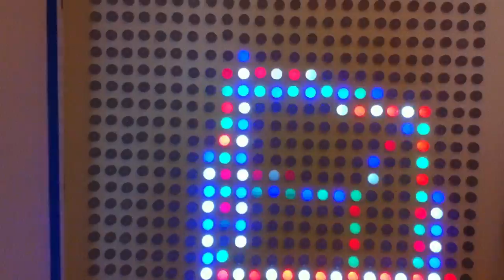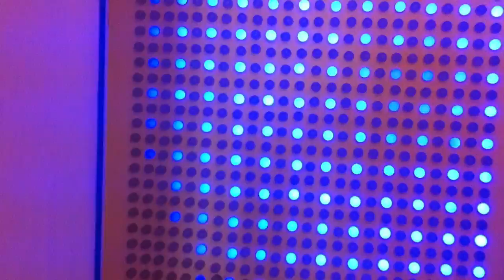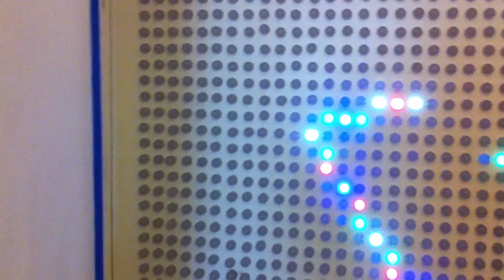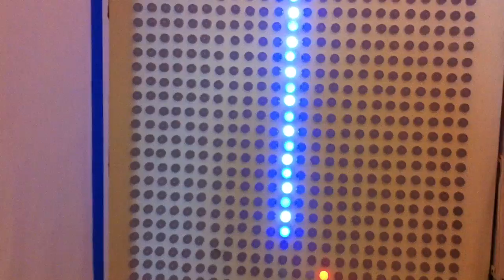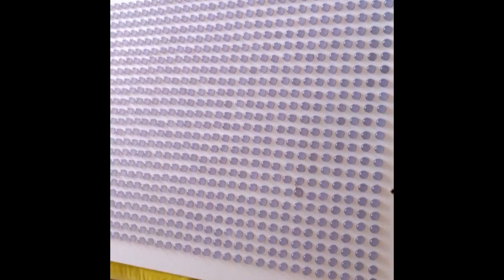Peggy Loo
An animated LED-based display panel, installed in a window that used to view the back yard (but was blocked off during a remodel).  Peggy Loo is based on the EvilMadScientist.com Peggy2 board which is, in turn, based on Arduino.  It consists of 12x16 clusters of RGBW LEDs (for a total of 32x24) which can be animated with up to 16-levels of brightness per LED.  It has a number of display modes that can be chosen, including an "analog" clock, 3D cube, water effects, etc.  As a "screensaver" it randomly displays one of the modes during the day and automatically switches to a darkened clock at night (a useful night light to find the toilet. :)  Code available on request...